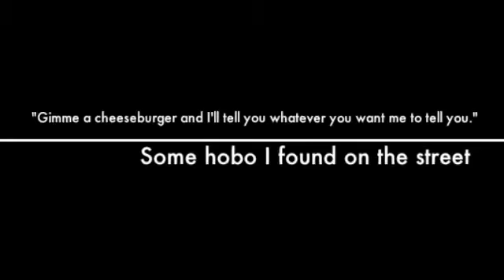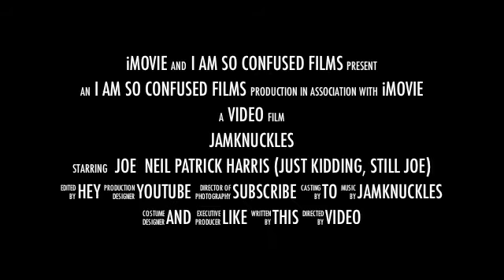Jamknuckles Trailer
When I'm sick, I do stuff in my spare time.